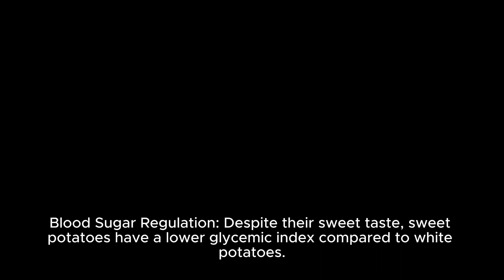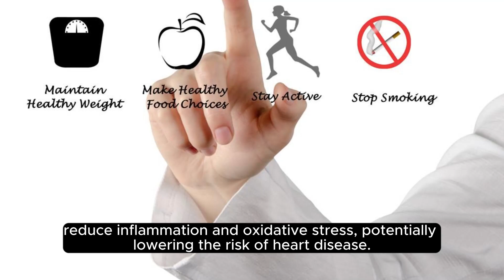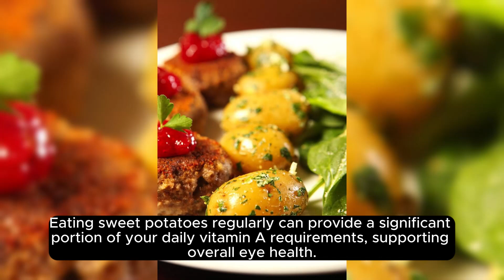"Ever Wondered What Happens When You Make Sweet Potatoes a Daily Habit?"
Are you ready to revolutionize your health and taste buds? In this video, we're diving deep into the incredible benefits of incorporating sweet potatoes into your daily diet! 🍠 Get ready to discover the amazing transformations that happen when you start eating sweet potatoes every day!
From boosting your immune system to improving digestion and even enhancing your skin health, sweet potatoes are nature's superfood superheroes! 🦸‍♀️🦸‍♂️ Join us as we uncover the science-backed secrets behind the sweet potato craze and why you'll want to make them a staple in your meal plan.

🌱 In this video, you'll learn:

The nutritional powerhouse packed inside every sweet potato
How sweet potatoes can support weight management and promote fullness
The surprising impact sweet potatoes can have on your gut health
Why sweet potatoes are a top choice for athletes and fitness enthusiasts
Tips and delicious recipes to incorporate sweet potatoes into your meals
Ready to take your health and wellness to the next level?

Together, let's make sweet potatoes the star of every meal! 🌟